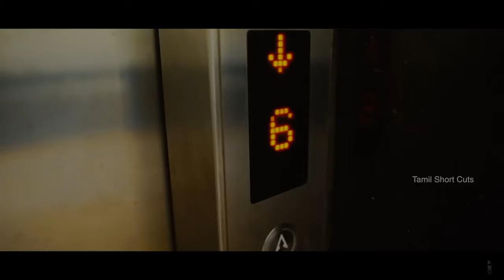48 Maraimei New Tamil Short Film 2018 by Vishnu Kumar